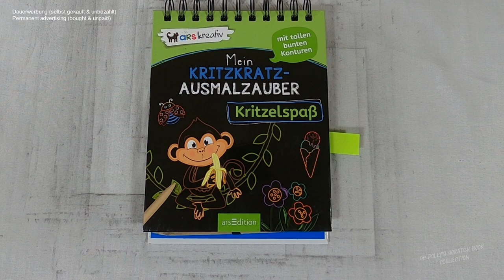sind das bunte Korallen oder fantasievolle Blumen?- Korallen I DIY I ASMR I scratch painting